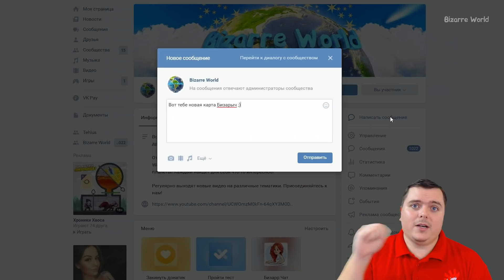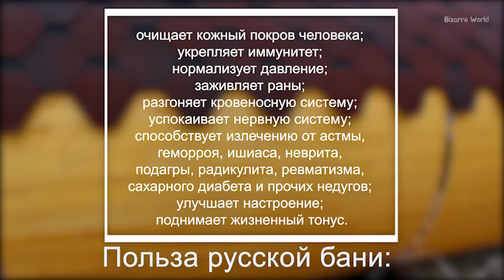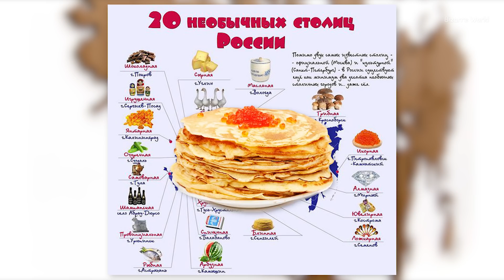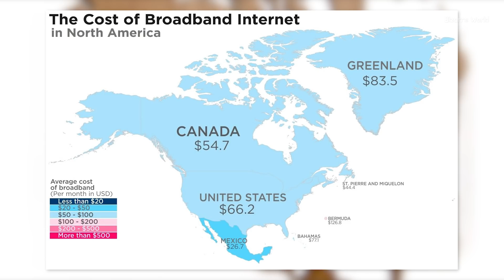Очень странные КАРТЫ МИРА которые ты обязан увидеть #35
Смотрим!

Уважайте пожалуйста друг друга, встретимся в новом выпуске! ;)